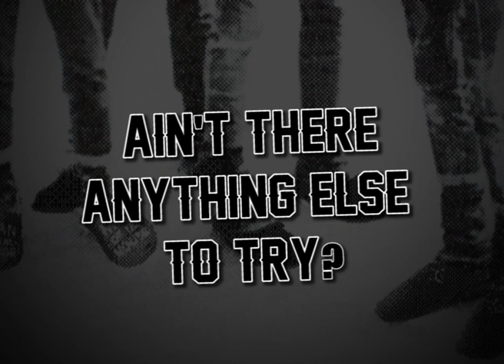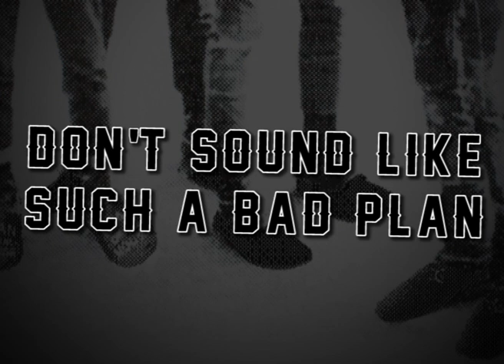CONFINED 84 - Coronavirus Skins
Having a laugh at the whole situation